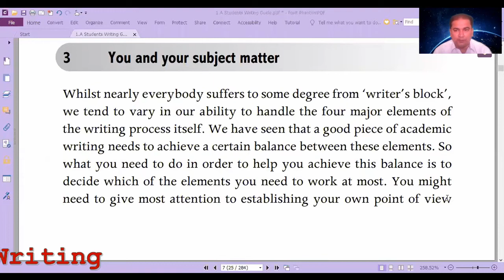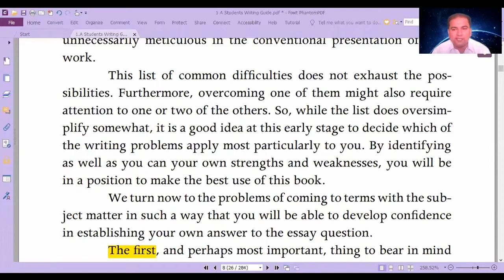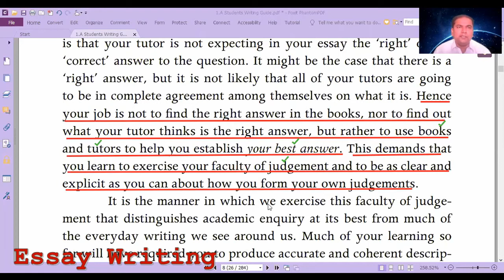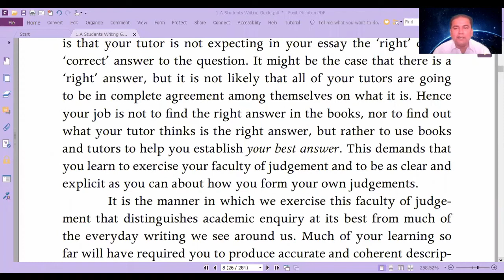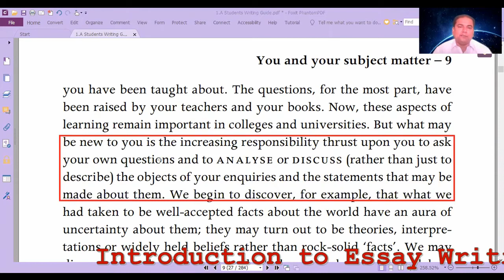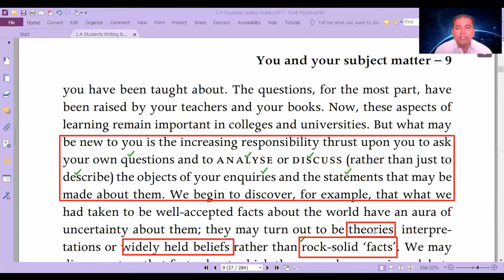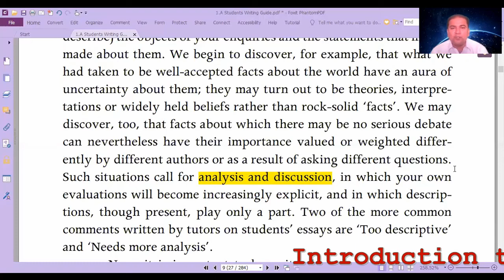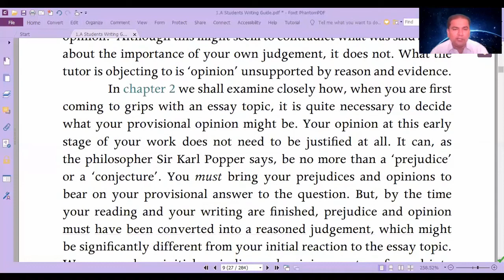Introduction to Essay Writing-Second Element of Academic Writing-Subject Matter (a)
In this online English Essay writing tutorial by Dawn Virtual Academy, second element of academy writing is discussed. This second element is the subject matter of your essay. This online lecture is a part of series on English Essay tutorials for beginners. In order to make it easy for students, all these lectures are categorized in the play list "Essay Writing". Links to earlier classes on Essay writing are given below.
How to write an essay is the most challenging task for students. In these lectures, it is discussed that before starting writing an essay what are the key elements of academic writing. These elements include:
First element of academic writing is  the Writer,
Second element of academic writing is the Subject Matter,
Third element of academic writing is your reader or Audience, and
Fourth element of academic writing is your Language, form and structure of the essay.
These tutorials have addressed that how a person can overcome a writers block. Secondly, it teaches ways how to refine subject matter for your essay. Thirdly it show that how one needs to cater for their reader or audience. And, lastly, it discuss how to refine your language, form and structure. It is important to determine that where lies the weakness of a person in these four elements so that they can focus that particular area.
Links to the previous lectures are given below;
First Session on Introduction to Essay Writing is an overview of these four elements: Links to this session is:
Second Session on Introduction to Essay Writing discusses Writer; how to overcome "Writer's block", Links to this session is:
Theses video tutorials are given in Cards and End Screen.
Regards
Dawn Virtual Academy